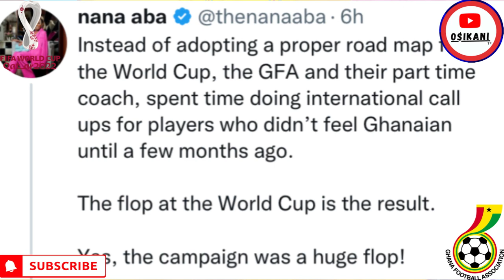BLACK STARS CAMP LATEST FROM QATAR 🇶🇦, ABIBA BLAMED FOR WC EXIT DOESN’T MAKE SENSE 🇬🇭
Lemonade Finance is a mobile app for users in the UK, US& Canada to send money to 10 African Countries, Ghana, Kenya, Nigeria, Senegal, Ivory Coast, Cameroon, Benin, Tanzania, Uganda & Rwanda with zero fees.